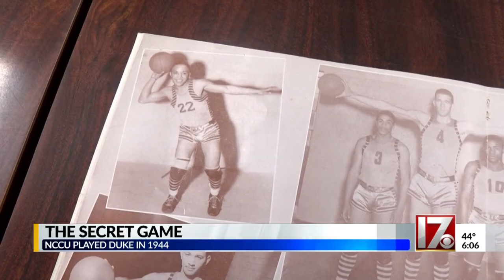Duke, NC Central played secret basketball game 75 years ago during segregation era